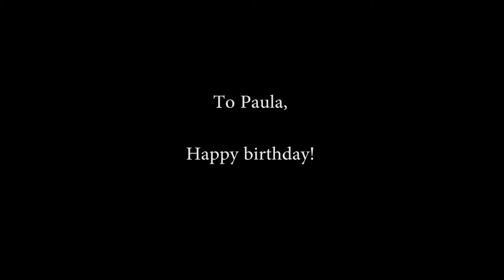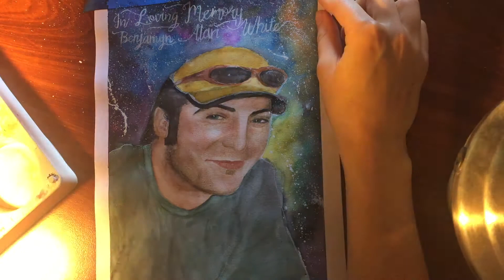Benjamyn Alan White Watercolour Speed Painting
This painting is for my boyfriends wonderful mumma bear.
She has wanted a portrait of her son Ben ever since I met her and so for her birthday I painted one. ♥

Paper: Eraldo di Paolo Field Pad 225gsm A4 25 sheets
Paints: Winsor & Newton Watercolour Set